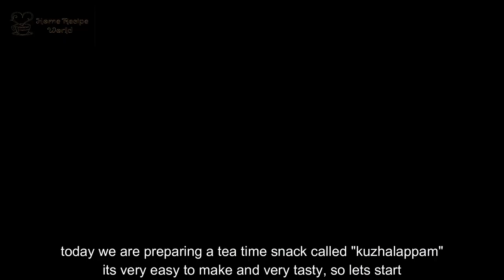Kuzhalappam || കുഴലപ്പം ഇങ്ങനെ ഒന്ന് ഉണ്ടാക്കി നോക്കൂ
കുഴലപ്പം ഇങ്ങനെ  ഒന്ന് ഉണ്ടാക്കി നോക്കൂ